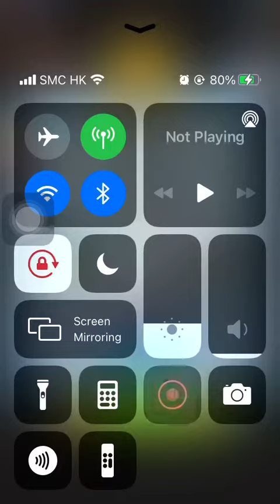Challenge 2 20230202 Aggretsuko: Short timer Strikes Back! 烈子 Puzzle Gameplay